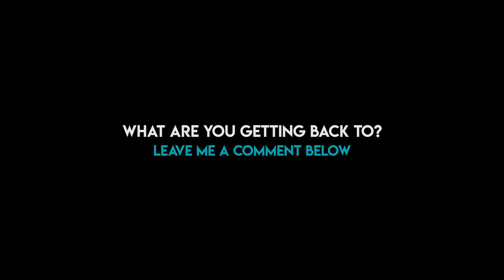Coyote Run. A great trail to get back in the game!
Still nursing my injury, this trail is perfect for easing me back on my bike and seeing what my body can handle!

I'm Adam Mock. A professional artist and leadership coaching specialist. I began mountain biking back in 2017 and quickly realized that all my adventures on the trails were trying to teach me lessons about life. And I want to share those lessons with you so we can all enjoy the journey together.

I'd like to think that you don't have to be a mountain biker to enjoy my channel and see how pockets of our lives are trying to teach us some great lessons about the whole of our lives. So please stick around and enjoy the ride!

More groovy Ben Thomas music and experiences that remind you why you're on this planet